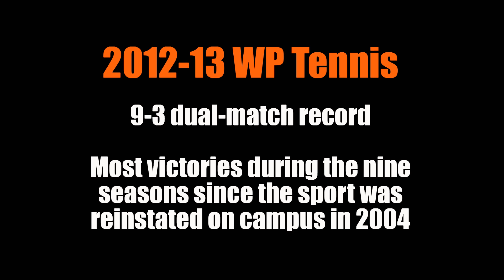WP 2012-13 Tennis Season Highlights